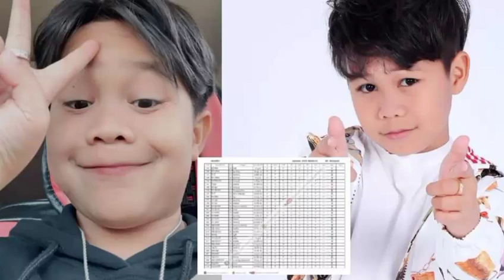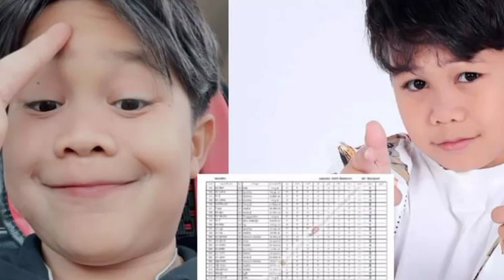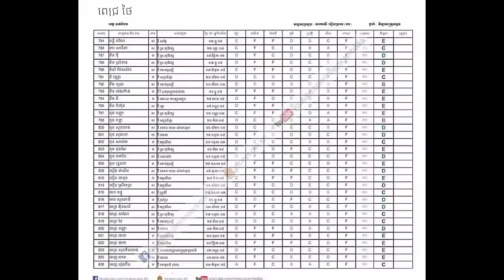ចូលរួមអបអរផង! ពេជ្រ ថៃ ប្រឡងបាក់ឌុបលទ្ធផលទទួលបាននិទ្ទេស C!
Join in the celebration!  Pich Thai failed the exam, the result was a C score!

សូមស្វាគមន៍មកកាន់បណ្តាញព័ត៌មានសូមកុំភ្លេចចុះឈ្មោះជាវប៉ុស្តិ៍របស់ខ្ញុំសូមអរគុណ!

@Media News

សូមអរគុណយ៉ាងជ្រាវជ្រៅវ
Thank You So much !